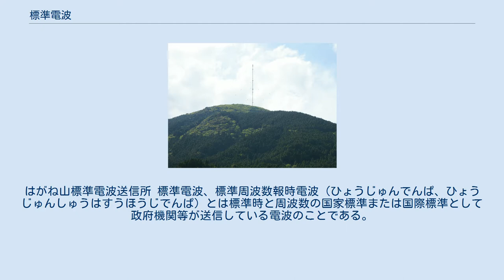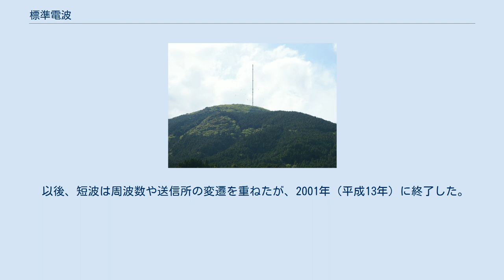標準電波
はがね山標準電波送信所 標準電波、標準周波数報時電波（ひょうじゅんでんぱ、ひょうじゅんしゅうはすうほうじでんぱ）とは標準時と周波数の国家標準または国際標準として政府機関等が送信している電波のことである。
 標準電波は原子時計を使い、正確な周波数と時刻（位相も合わせた正確な変調）の情報を送信している。
 従前の無線機器は精度の低い自励発振器を用いており、時計は機械式であった。
高級な無線機器や時計は水晶発振子を用いていたがそれでも誤差があるため、受信者が無線機の周波数や時計の時刻を補正に用いた。
 かつては2.5 - 10MHzの短波で送信されていたが、現在は10 - 200kHzの長波を用いる局が多い。
長波は地表に沿って伝わるので電離層伝搬による短波よりは受信状況が安定しており、時刻の精度も高くなる。
また海面下数十mの潜水艦にも届く。
 標準電波を送信する無線局の種別は、電波法施行規則第4条第1項第28号により標準周波数局とされる。
 情報通信研究機構がJJYのコールサインで、1999年（平成11年）から福島県田村市より、2001年（平成13年）から佐賀市より長波で送信している。
 1927年（昭和2年）に逓信省が周波数標準器の設置に着手、正式に標準電波の発射が開始されたのは1940年（昭和15年）のことで短波を使用していた。
 以後、短波は周波数や送信所の変遷を重ねたが、2001年（平成13年）に終了した。